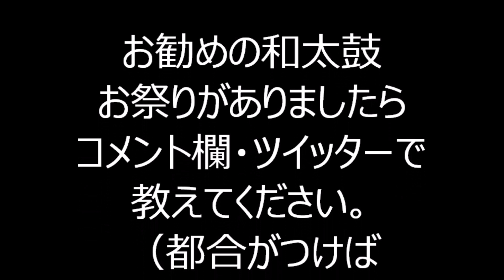相馬盆唄 2024年アースデイ渋谷地球環謝祭 盆踊り７ 宮下パーク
2024年4月20に、東京都渋谷区にあります宮下パーク（MIYASHITA PARK）で行われました「アースデイ渋谷 地球環謝祭2024」盆踊りの様子です。